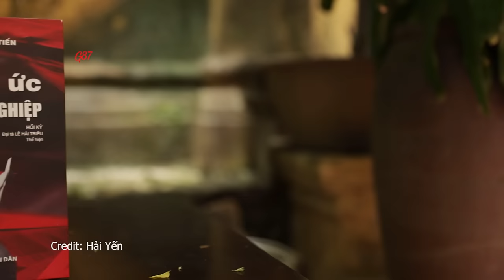Phỏng vấn Trung tướng Khuất Duy Tiến - Tập 1: Cuộc đời binh nghiệp